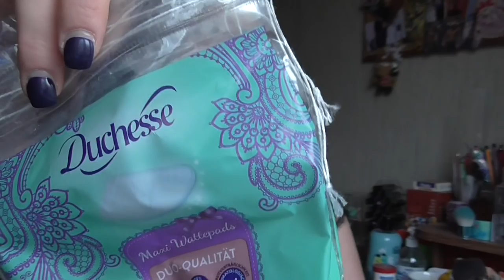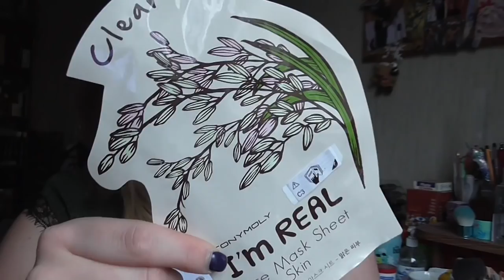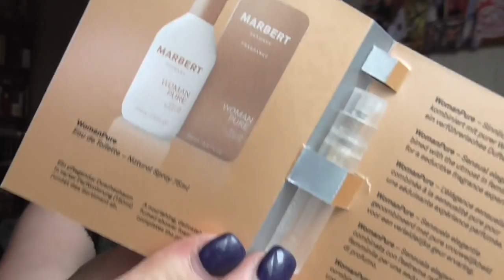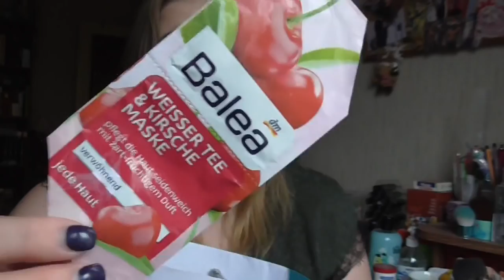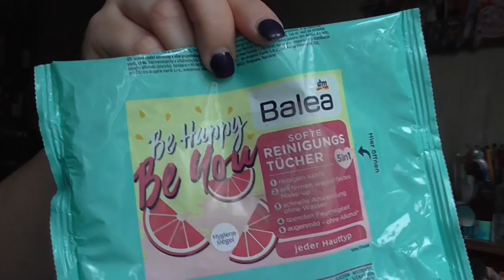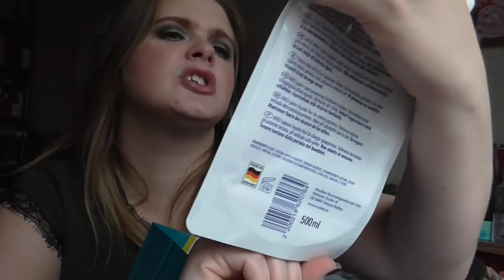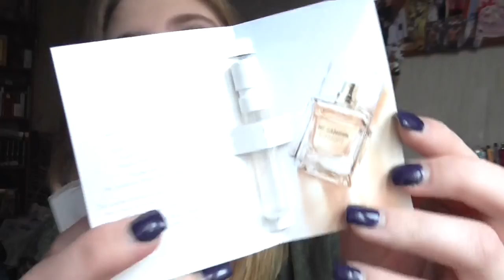[Aufgebraucht] Oktober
shayflening

Lippen: Dr Pierre Ricaud Lipstick
Gesicht: Sleek Mattifying Primer / Lancôme La Base Pro Pore Eraser / L.O.V Color Correcting Stick No 010 Even Affair / Mac Studio Sculpt Foundation NC 15 / Lancôme Foundation Teint Miracle 03 / Mac Studio Finish Concealer NW 15 / Mac Pro Longwear Concealer NC15 / L.O.V Fix Loose Powder / Catrice Cucuba Bronzer (Le) / Artdeco Bronzing Powder Compact 02 / Mac Loose Powder Truth & Light
Mascara: Yves Rocher Volumen 360°  & Mac Upward Lash
Augen: Mac Paint Pot Painterly / Inglot Eyeliner 85 / Yves Rocher 81 Etain Scintillant (Le) / Essence 31 Pretty Funky e/s / Catrice C01 Home is my Sand Castle (Le) / Mac e/s Legendary Black (Le) / Essence 02 Cream Canvas (Le) / Douglas Noemi 02 / Essence e/s 02 White Hype / Maybelline Colossal Kajal Matita occhi  / Make up Factory Dramatic Cream Eye Liner 5 Drama Black / L.O.V Kohl PencilNo 120 Veil of Nude / The Balm Mr Write Kajal Seymor Vacations
Oberteil: Pimkie
Ohrringe: -
Kette: -